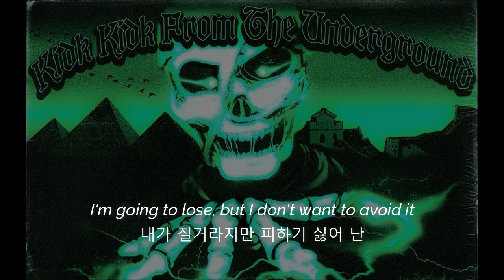Kidk Kidk - 100전 100패 [HAN|ENG] LYRICS 가사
Love the lyrics! Moral of the story: Never give up
(Was actually contemplating whether or not to use the album photo as the background since some might find it scary but oh well…)

[Genre: Rap/HipHop || 장르: 랩/힙합]